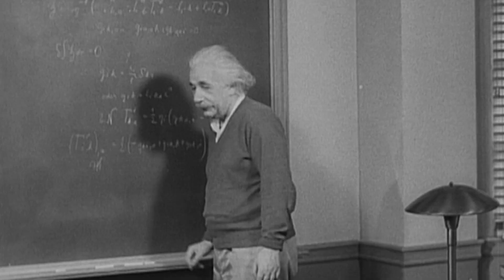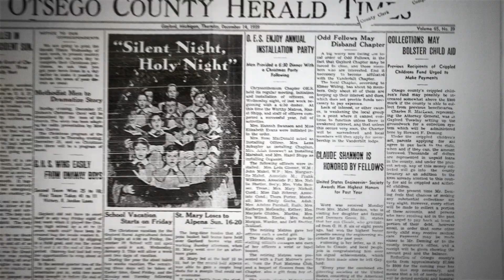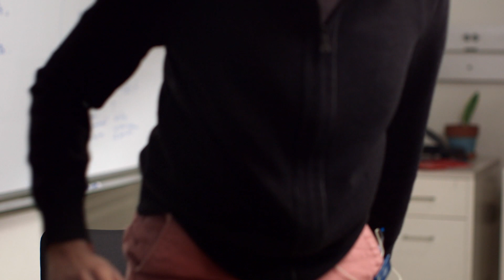Claude Shannon - The Bit Player Movie Trailer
Trailer for a new film by Mark Levinson (Particle Fever) about Claude Shannon, the "Father of Information Theory," whose ideas influence such diverse fields as communication, linguistics, genetics, computing, cryptography, neuroscience, artificial intelligence and cosmology.